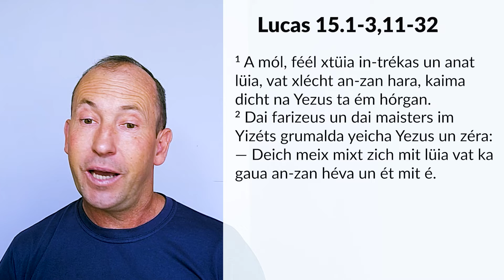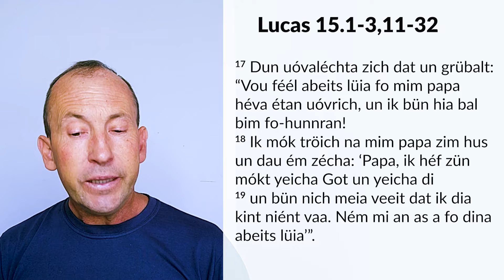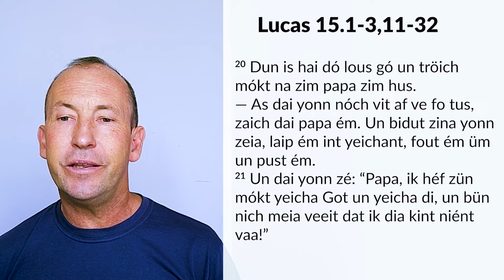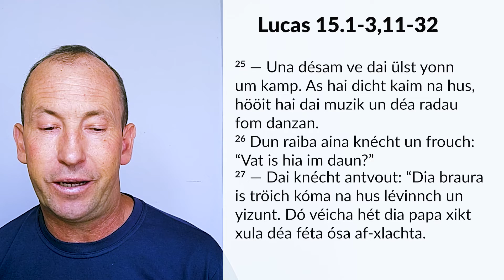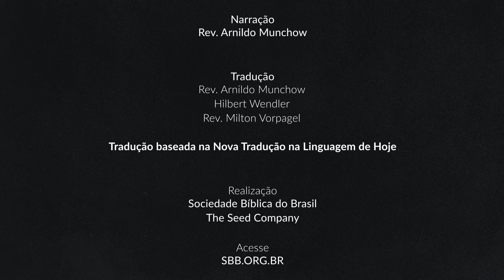Bíblia em Pomerano — Lucas 15.1-3,11-32 - 4º Domingo na Quaresma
Texto bíblico de Lucas 15.1-3,11-32
1 A mól, féél xtüia in-trékas un anat lüia, vat xlécht an-zan hara, kaima dicht na Yezus ta ém hórgan.
2 Dai farizeus un dai maisters im Yizéts grumalda yeicha Yezus un zéra:
— Deich meix mixt zich mit lüia vat ka gaua an-zan héva un ét mit é.
3 Dun maik Yezus dit baixpil:
11 — A keil ha tvai yonnas. 12 Aina dach zé dai yünngst tam papa: “Papa, ik vil du xast mi nu yéva dat vat mi tau kümt fóna érbxaft.”
— Un dai papa dailt dai érbxaf ta dai tvai in. 13 A póó dóóch nó-hé, naim dai yünngst alas vat ém höira de un maik véch na aim lant vat zeia vit ve. Dó lééfta a lévan ful zün, fobröcht, un foxvaintst alas vada ha.
14 — Dai yonn ha al alas ut-yéft, as ain grout hunnas-nout na dém lant kaim, dun kaima int nout. 15 Dun zuikta aina meix vat in dém lant vóna de un folanngt hülp. Dai xikt ém hén upa kamp tam zin xviin up-pasan. 16 Dó, mit hunna, hara lust tam dat étan vat dai xviin fraida, óva ka de ém vat yéva. 17 Dun uóvaléchta zich dat un grübalt: “Vou féél abeits lüia fo mim papa héva étan uóvrich, un ik bün hia bal bim fo-hunnran! 18 Ik mók tröich na mim papa zim hus un dau ém zécha: ‘Papa, ik héf zün mókt yeicha Got un yeicha di 19 un bün nich meia veeit dat ik dia kint niént vaa. Ném mi an as a fo dina abeits lüia’”. 20 Dun is hai dó lous gó un tröich mókt na zim papa zim hus.
— As dai yonn nóch vit af ve fo tus, zaich dai papa ém. Un bidut zina yonn zeia, laip ém int yeichant, fout ém üm un pust ém. 21 Un dai yonn zé: “Papa, ik héf zün mókt yeicha Got un yeicha di, un bün nich meia veeit dat ik dia kint niént vaa!”
22 — Óva dai papa hét déa knéchta an-órnt: “Rax! Brinnkt dat bést tüch un trékt ém dat an. Mókt ém aina finha-rinnk upa finha un raima xau up zin fuit. 23 Brinnkt ouk déa féta ósa un xláchtan af. Vif an-fenha ana firan 24 vail deich mia yonn ve dout un lééft véra; ve folóra un is funa voura.”
— Un fonnas ana firan.
25 — Una désam ve dai ülst yonn um kamp. As hai dicht kaim na hus, hööit hai dai muzik un déa radau fom danzan. 26 Dun raiba aina knécht un frouch: “Vat is hia im daun?”
27 — Dai knécht antvout: “Dia braura is tröich kóma na hus lévinnch un yizunt. Dó véicha hét dia papa xikt xula déa féta ósa af-xlachta.
28 — Dai ülst yonn vö xlim un vul nich rina gó. Dun kaim dai papa ruta un bixtün mit ém dat hai rina gó xul. 29 Óva hai antvout: “Zün al zou féél yóó hé dat ik as a knécht ta di abeira dau, un héf üma alas mókt vats mi an-órnt hést. Bi al dém hést mi nich ais ain tséich yéft dat ik a fést móka kün mit mina frün. 30 Óva deich dia yonn hét alas fobröcht vat dia ve, un yeilt ut-yéft mita hura. Un nu kümta tröich un du xikst xóla déa féta ósa af-xlachta!”
31 — Dun de dai papa antvoura: “Mia yonn, du büst üma bi mi, un alas vat mia is, dat is ouk dia. 32 Óva ve nöich dit fést móka tam ous fruit vizan. Vail deich dia braura ve dout un nu léfta véra; ve folóra un is funa voura.”